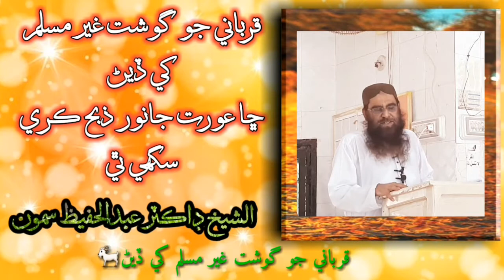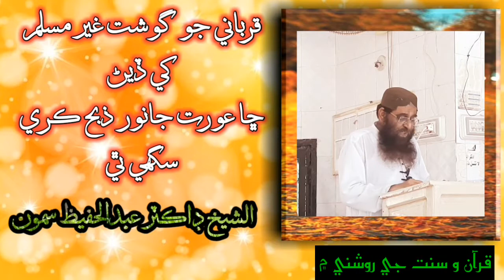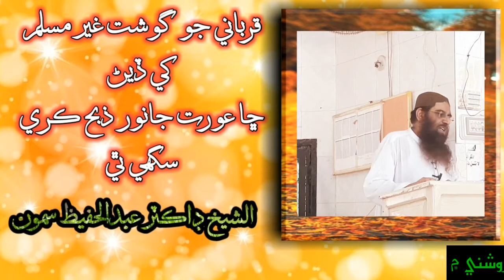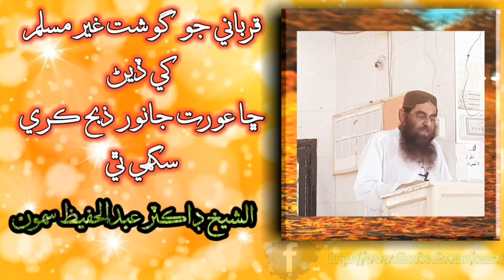Qurbani jo gosht gher muslim khy deyan, chha aorat nanwaer zibah kare saghy thi? Dr ABDUL HAFEEZ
Muzoo
Qurbani jo gosht gher muslim khy deyan, chha aorat nanwaer zibah kare saghy thi? Dr 🎙️Muqarar
ABDUL HAFEEZ SAMMO
Sindhi me
Quran wa sunnat g roshni me behtreen bayyan paan b budho ain budhayo biyan khy
Jeki aitraz biyyan tarafan honda aahin onhan jo jawaab